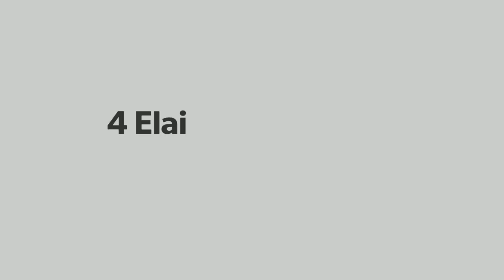4 Elaine Avenue Taylors SC 29687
4 Elaine Ave Taylors South Carolina 29687

Lovely two bedroom in Taylors SC that's ready to go! Has great location. Moments from Wade Hampton Blvd, 10 minutes to Downtown Greenville SC, 8 minutes from Taylors Mill, 10 minutes to Haywood Mall, and easy access to everything you need.

To Date (November 2018) Rent = $995/mo.

2 Bedroom, 1 Bath Rental in Greenville County.
Lake Forest Elementary, League Middle, and Wade Hampton High School. Tax ID # P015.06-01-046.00.  Kitchen, Living Room W/Fireplace, Dining Room, Flex Room, Laundry (kitchen), Hardwood Floor Coverings, Ceiling Fans, Front Porch, Back Porch, Fence, Corner Lot, & Exceptional Location.